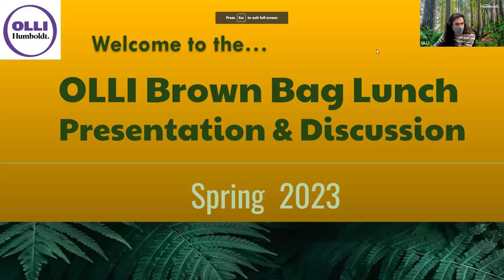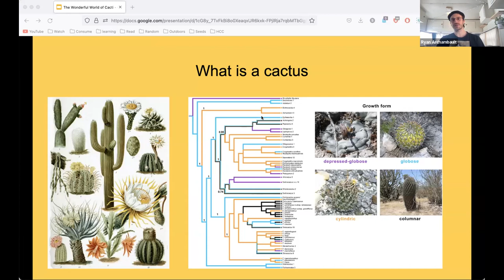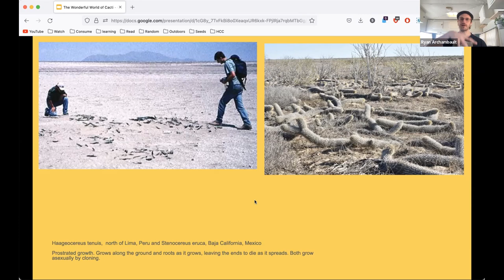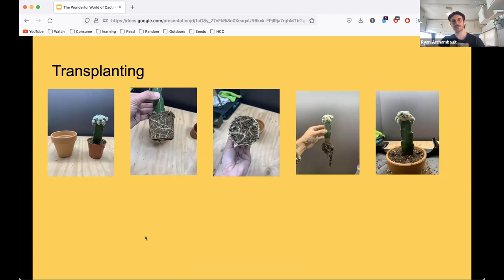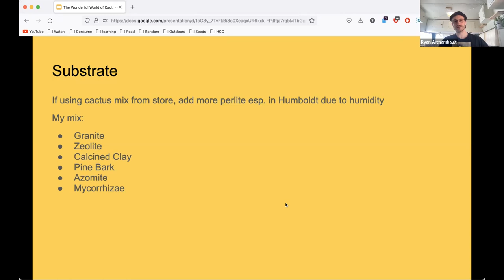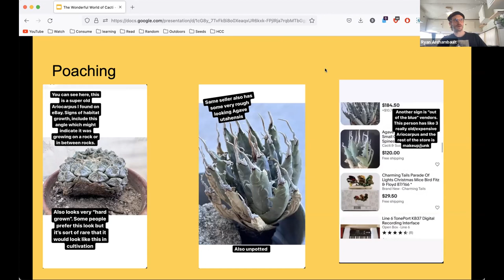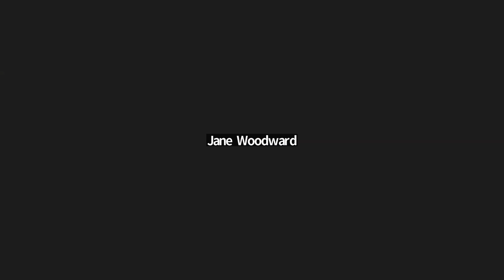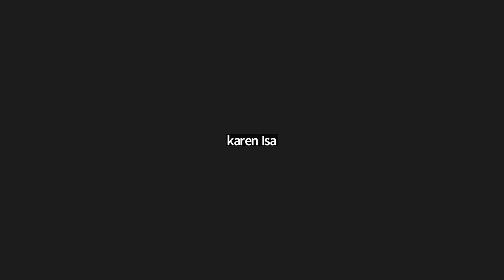OLLI Brown Bag Lunch Presentation - 2/6/2023: The Wonderful World of Cacti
With Ryan Archambault, Humboldt Cactus Co: Learn the history of cacti; what makes a cactus a cactus; how to take care of them (propagation, repotting, grafting); the different types of cacti and their habitats; their technique of photosynthesizing; poaching; common problems; and soil types.

Ryan Archambault grew up in Los Angeles, where he fell in love with cacti at a young age, while gardening with his mother. Ryan attended California Institute of the Arts, where he graduated with a bachelor's in fine art, but is completely self-taught in botany.

Humboldt Cactus Co was created by Ryan Archambault not only as a storefront, but as a space to learn and see plants that are uncommon in plant stores. He wanted a space that harbored human and plant relationships.